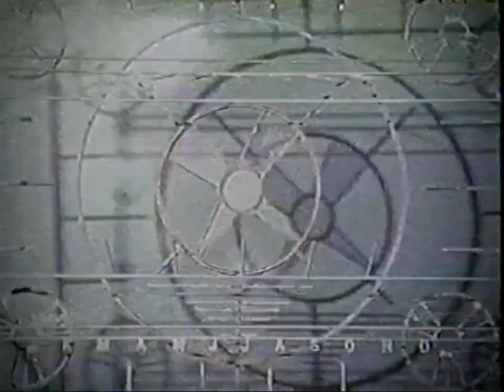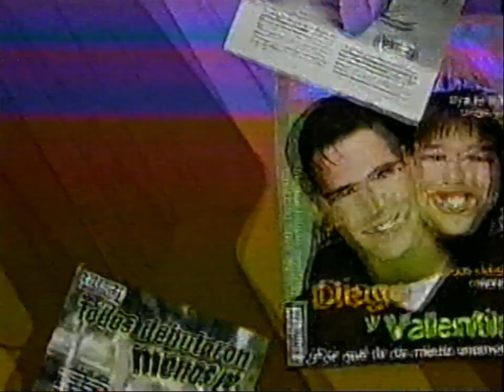Tanda Comercial Music Televisión (MTV) Latinoamérica (1997) Parte 2/2